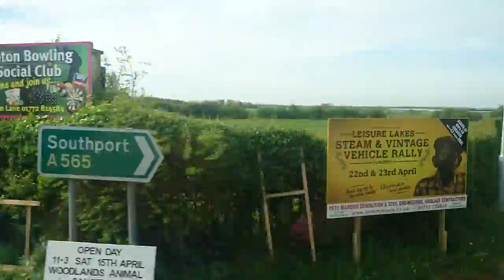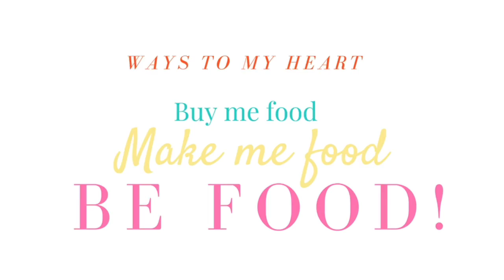SHHHHH! WHAT HAPPENS ON HOLIDAY STAYS ON HOLIDAY | Holiday Vlog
That awkward moment when you think you aren't recording...

❤ JUST FOUND US? WATCH THESE. ❤

❥ VICTORIA JO & CO
Thanks for checking out our channel. We are new to this and we are here to have fun, come join us on our exciting adventure! We are here to make you laugh, learn something knew and inspire you. If you need a little uplifting or just want a good old giggle then this is the channel for you.

Come. Laugh. Be Inspired!

 ❤ Charlotte, Sarah & Victoria Jo ❤